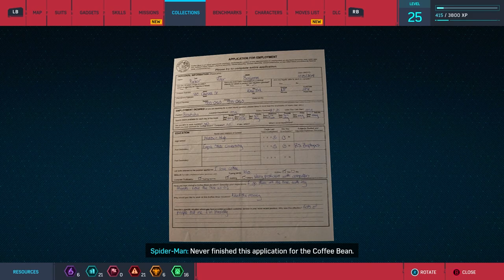Spider-Man: Tombstone, Dr Delaney! | Part 6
Sub Count:
4

Views:
832